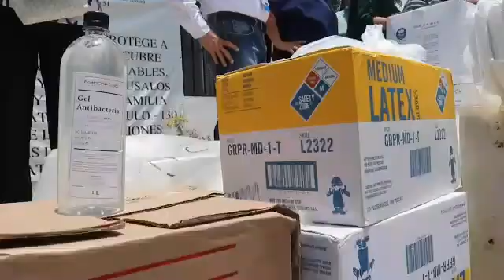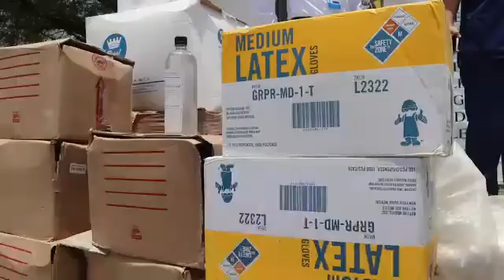ENTREGA MAKI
Alcaldesa entrega insumos médicos.